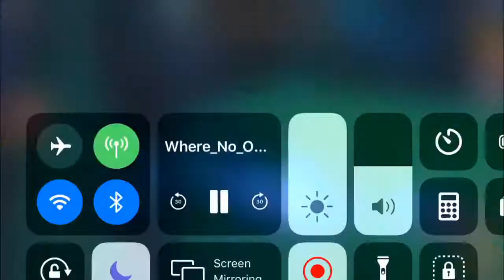Luna the Light Fury-Where No One Goes l School Of Dragons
Hey guys. Today I flew on Luna the Light Fury in the Hidden World to the song, Where No One Goes. I don’t care what you guys say about the me calling the Light Fury, Luna. That’s her name to me. Where No One Goes doesn’t belong to me. It would really help this channel. No mean comments please. Bye Guys.